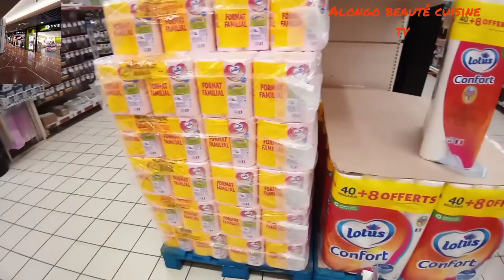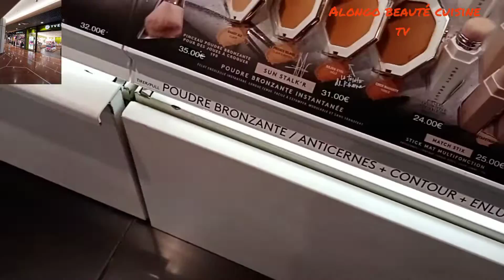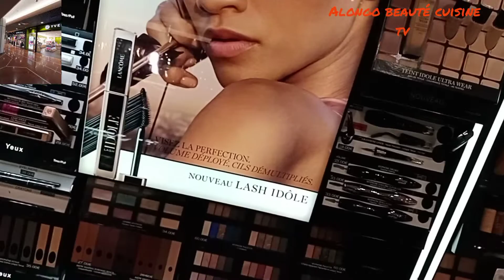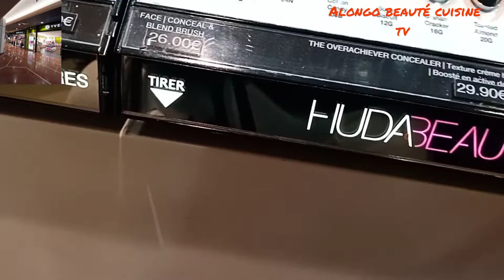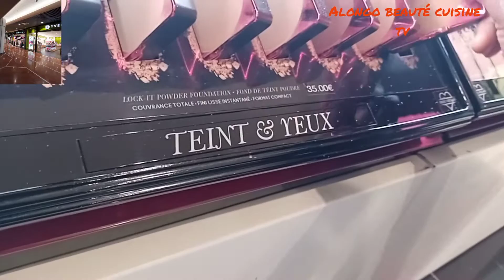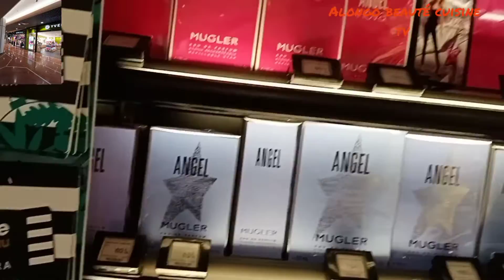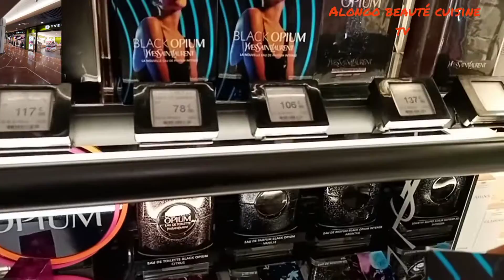JOURNÉE SHOPPING AVEC MA FILLE CHEZ SEPHORA ET MISTIGRIF ce show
Merci de vous abonnés et surtout aimez et commenté sur cette vidéo